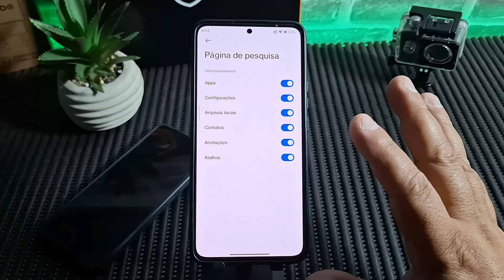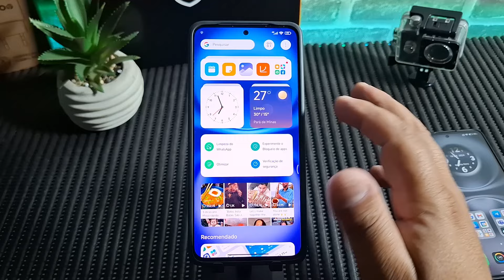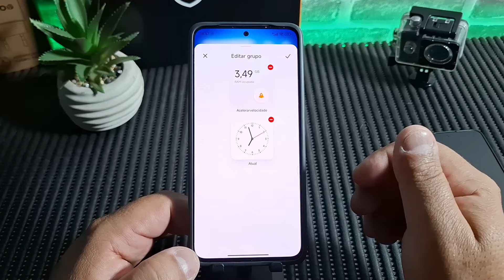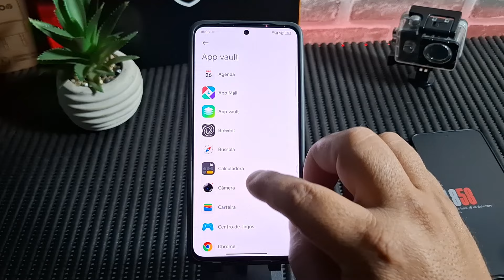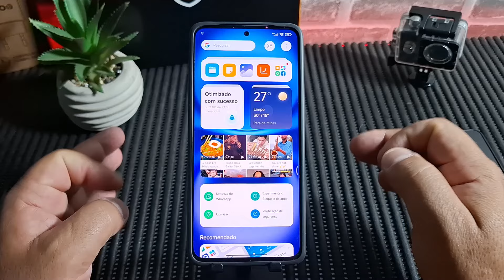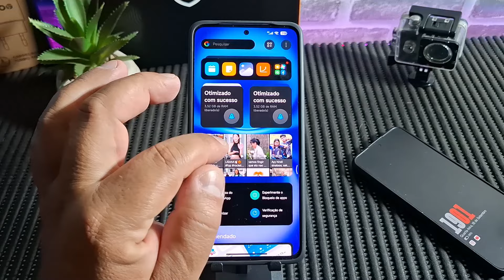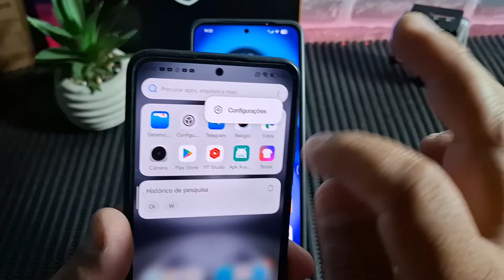NOVO APP VAULT GLOBAL HYPER OS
ELE TEM PROTEÇÃO IPX4 CONFIRMADA NO SITE

LINK DE DOWNLOAD NO COMENTÁRIO FIXADO